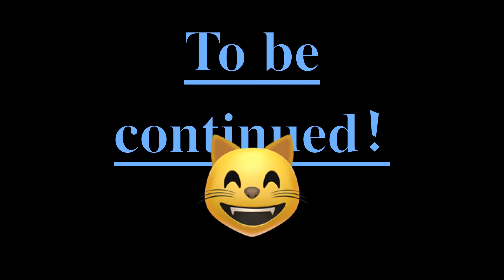Kos Letsplay with WillingRecord68 Part 1 [Read Description]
I hope you guys are enjoying this video! When part 2 is out I will hopefully link in here. :D

Feel free to read this as it talks about Minecraft content on my channel:

I know it might seem bizarre to just randomly upload a Minecraft video after maybe almost a year or over a year of inactivity towards Minecraft content. And there is a very good chance the vast majority of my viewers/subs don't even play nor watch Minecraft. I still will every now and then play it, and will also be starting a series in the very near future called Fishycraft which will be a Minecraft series. I will do just as much Roblox videos. And I would assume that the vast majority of my viewers mainly play and or watch Roblox content, considering I mainly play Roblox on the channel. But do not worry, I will do just as much Roblox as I have been doing. Also Part 2 coming soon, and also, booga booga (game on roblox) video coming later hopefully sometime within a week before that. And I will probably be doing a little bit more Minecraft videos, anyways, have a nice day! :D

- Kingoftheslime